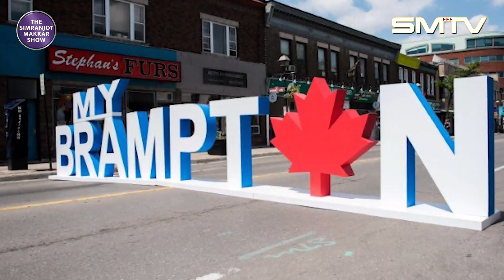ਦੇਖੋ ਕੈਨੇਡਾ ਜਾਣ ਤੋਂ ਪਹਿਲਾਂ ਇਹ ਇੰਟਰਵਿਊ, ਘੱਟ ਫ਼ੀਸ ਵਾਲਾ ਸਰਕਾਰੀ ਕਾਲਜ ਤੇ ਬਿਨਾਂ IELTS ਤੋਂ ਕਿੰਝ ਹੋ ਸਕਦੇ PR